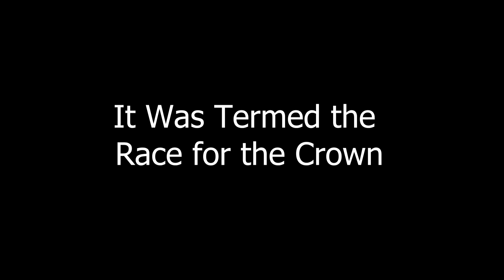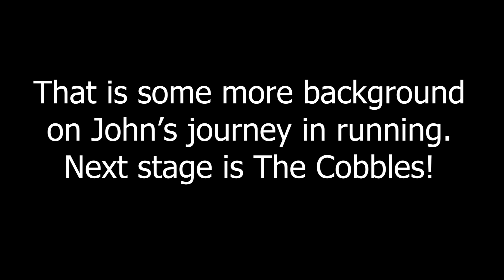Hanover Race for the Crown: Stage 2 - The Sprint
Strava created a challenge in August of 2023, the race for the crown. It is a 5 stage race throughout the month, and my friend John Zientko attempted to win it. I am making a 5 part series on his attempt. Hope you enjoy!